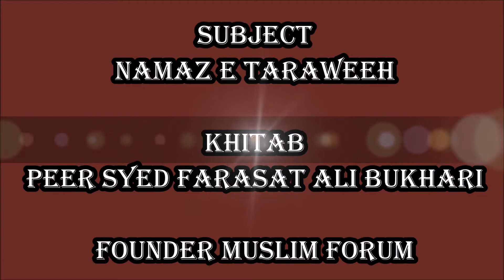137 - Namaz e Taraweeh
Lecture presented by
Sahibzada Peer Syed Farasat Ali Bukhari sahib, Founder Muslim Forum